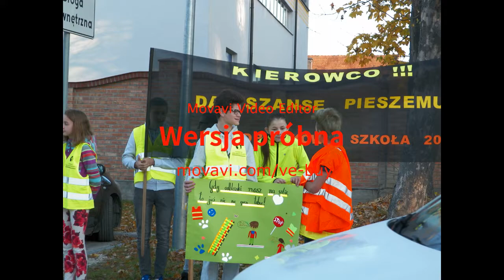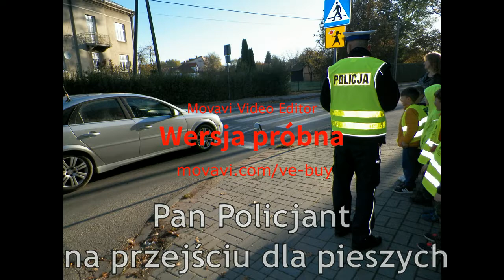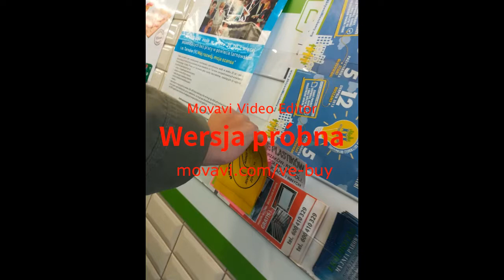Odblaskowa Szkoła 2019r. - NNSP Tarnów ul.Błotna 2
Zbiór zdjęć z akcji prowadzonych przez nauczycieli NNSP w Tarnowie w ramach "Odblaskowej Szkoły".